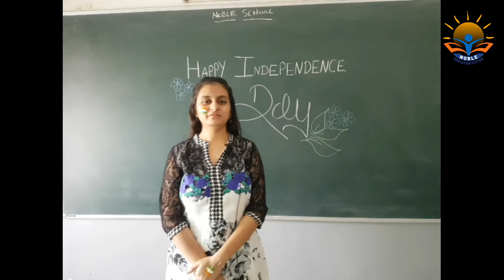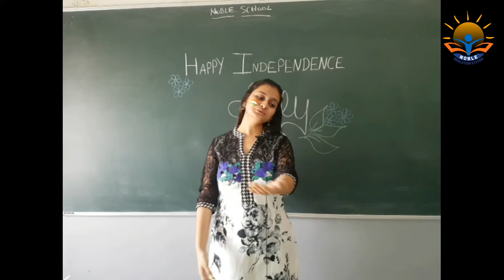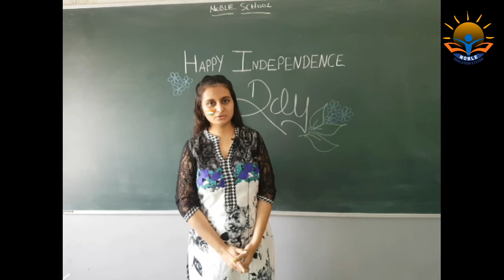Independence Day STD 6 to 8